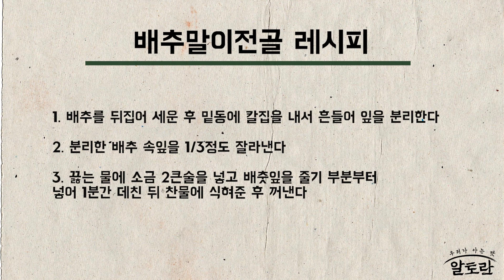배추전골말이 (임성근 레시피) MBN 221122 방송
생생정보마당 1240회 임성근 레시피 MBN 221122 방송

✓평일 오전 10시 본방송

[배추전골말이 재료]

배추 1개, (속 재료-취향 따라) 당근, 감자, 부추, 목이버섯, 새송이버섯, 미나리, 소불고기 200g, 새우 5마리, 생굴, 오징어 1마리

* 소불고기 밑간 양념
후추 약간, 다진 마늘 1작은술, 진간장 1/3큰술, 맛술 반 큰술

* 육수 만들기
무, 멸치, 고추, 대파, 통후추, 다시마를 넣고 끓인 뒤 불을 끄고 가다랑어포와 청주 5큰술을 넣는다

* 초간단 양념장 만들기

식초 2큰술, 진간장 2큰술, 설탕 1큰술, 맛술 1큰술, 홍고추, 청고추, 통깨 약간을 넣고 섞는다

[배추전골말이 만드는 법]

1) 배추를 뒤집어 세운 후 밑동에 칼집을 내서 흔들어 잎을 분리한다

2) 분리한 배추 속잎을 1/3정도 잘라낸다

3) 끓는 물에 소금 2큰술을 넣고 배춧잎을 줄기 부분부터 넣어 1분간 데친 뒤 찬물에 식혀준 후 꺼낸다

4) 데친 배춧잎 위에 속 재료를 넣고 말아준다

5) 반으로 잘라 냄비에 넣고 아까 손질할 때 남았던 배추 줄기 윗부분도 잘라 냄비에 넣어준다

6) 밑간한 소불고기와 감자도 넣어준다

7) 육수도 만들어 냄비에 1/3만 넣고 끓이면 완성-!